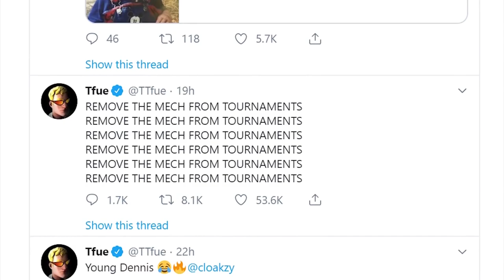NAJVAČŠIE ŠŤASTIE! 😱Fortnite Momenty...